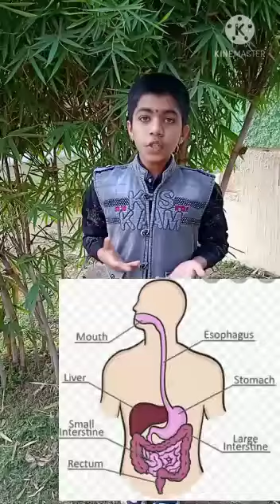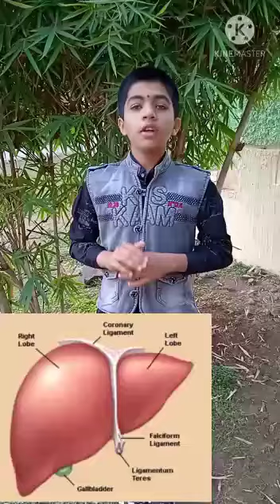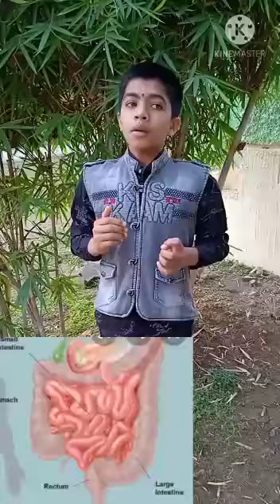Digestive System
Name of the school: Prajnanabodhini English Medium School
Teh. Haveli, Pune, Maharashtra
Name of the student: Pranav Deepak More
Teacher coordinator: Dipali Thokal
About the programme organised at school to celebrate the NSD:
"We had arrranged online NSD. Students had made ppt, videos, and model.
From Sr.KG. to 9th std students had partcipated in celebration. We had taken first round . Some projects are selected for second round. List of the topics as per class were provided to students . Students had choosed topic from the given list and out of the list also."

Experience of being a part of IUCAA Share Science Drive: IUCAA share science drive experience is very good. Due to this programme our students had tried to make video of their own. Videos provided by IUCAA are also very good which will helpful to us to enculcate the scientific attitude in our students.IUCAA staff members are also very co-oprative.

No. of videos received from students: 7